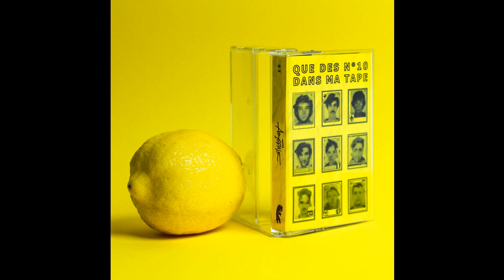Maukook - Meaningless Jam [AMYGDALE02]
Various Artists - Que Des N°10 Dans Ma Tape
Amygdale ‎/ Amygdale 02
2017